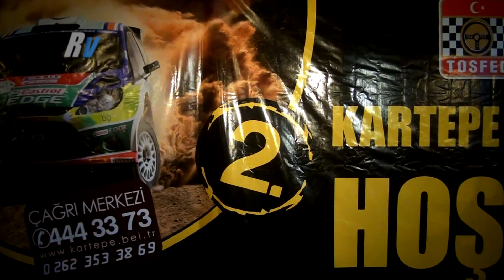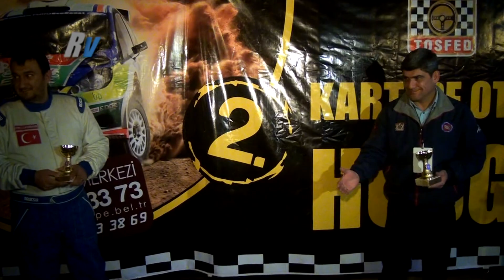2012 Kartepe Otokros / Oya Eren / Fiat Palio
2012 Kartepe Otokros / Oya Eren / Fiat Palio